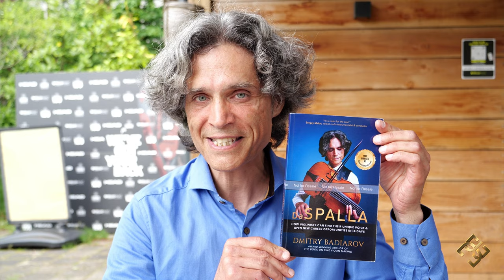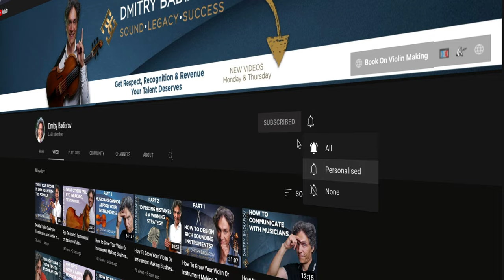The Age of AI: Does Cello Da Spalla & Culture Still Matter?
In this video, I do NOT talk about the increasingly prevalent subject in everyone's mind: the rise of Artificial Intelligence. But, in this description I want to invite you face the truth: while it's true that those who can harness the power of AI will eventually replace those who can't, the crux of our discussion isn't about fear. It's about the importance of being human and maintaining our cultural heritage. The spalla is a part of that heritage. Lots of people asked me: why did it take so long to bring the violoncello da spalla back to life, and this is what I am sharing in this video.

In the midst of technological advancements, why does culture still matter? Isn't it a relic of the past, especially in this age of machines, where fine art, literature, classical music, and other hallmarks of culture might seem antiquated? My answer is a resounding 'Yes' - culture still matters, perhaps more now than ever.

Culture comprises our collective beliefs, narratives, timeless values, and ideas that connect us as a community. It gives us a sense of belonging and roots us in tradition. However, culture can be a double-edged sword. It can also perpetuate negative values and potentially be harmful. This is why it is crucial to keep and create positive culture; once it's lost, it can be gone forever or take an incredibly long time to resurrect.

In this video, I share the journey of bringing the Violoncello Da Spalla back to life – an arduous process that took years but was ultimately worthwhile. This is a testament to the enduring significance of cultural heritage and a call to action for all of us to appreciate and contribute to the preservation of our shared history.

Please remember, to remain human means to take the best of culture along. Join me in this conversation, engage with your thoughts and experiences, and let's together uphold the values that make us human.

p.s. The thumbnail for this video was created by AI. More on harnessing the power of AI if you are an artist in my future videos.

Violins, violoncellos da spalla & skills designed specifically to help violinists and violists get from where you are to where you want to be